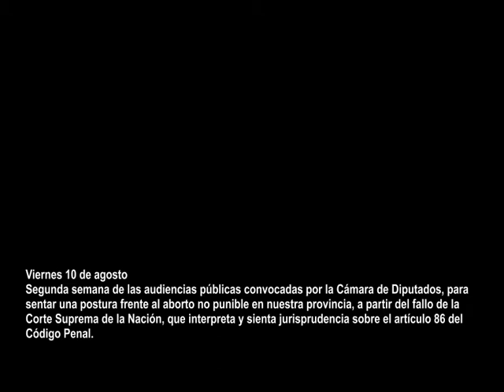Emiliano Díaz - Audiencias Públicas San Luis - Aborto No Punible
Segunda semana de las audiencias públicas convocadas por la Cámara de Diputados, para sentar una postura frente al aborto no punible en nuestra provincia, a partir del fallo de la Corte Suprema de la Nación, que interpreta y sienta jurisprudencia sobre el artículo 86 del Código Penal.

Exposición de Emiliano Diaz.